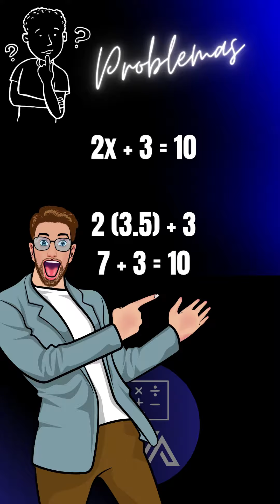Como Resolver una ecuación lineal?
En este video te muestro como resolver paso a paso la ecuación lineal 2x + 3 = 0